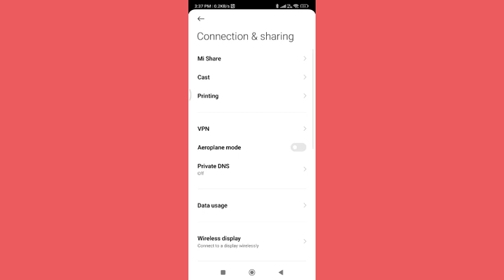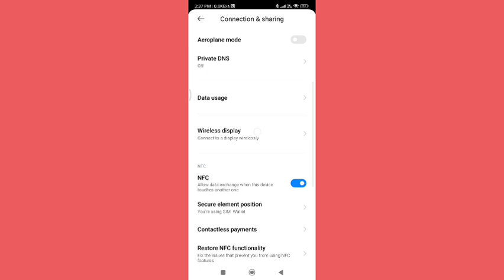redmi note 12 5g wireless display setting, redmi note 12 5G mein wireless display setting set kaise